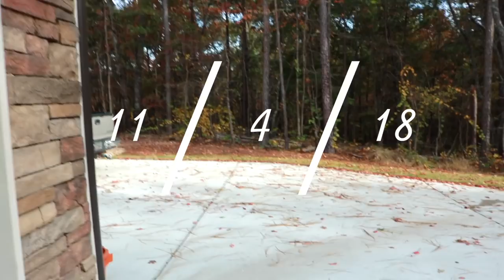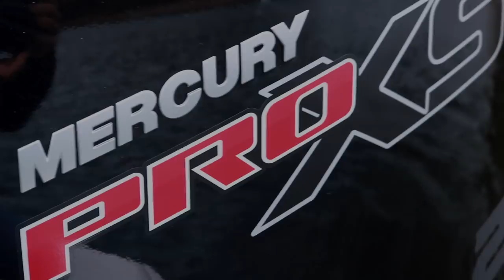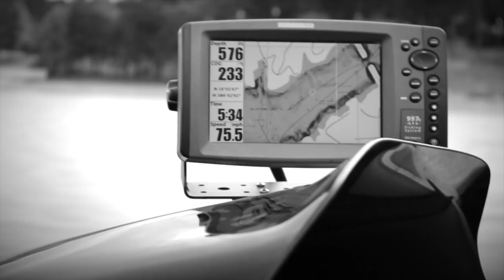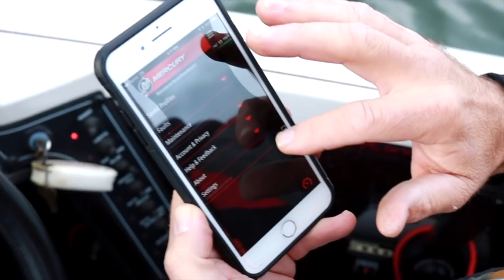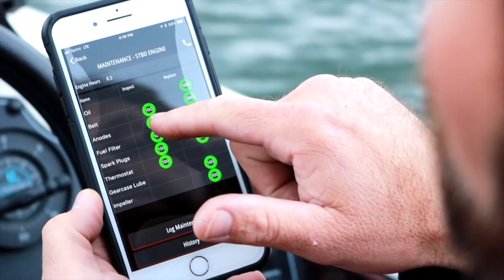New 225 MERCURY PRO XS Break-In!!! (BULLET 20XD)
The crew test out/break in the brand new Mercury Pro XS on the back of a 20XD Bullet Total Performance Bass Boat. The engine does not disappoint, and has great potential.

NEW HATS HERE!! - Order through DM's on Instagram:@ideroutdoors

Trolling Motor

Camera Gear:
Canon DSLR
RODE Mic
Go Pro Hero 5
DJI Spark